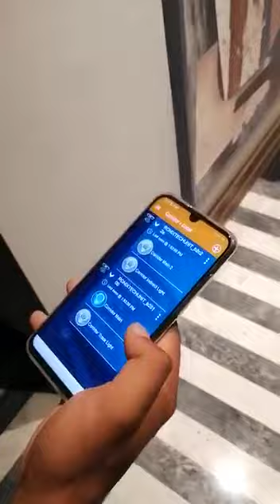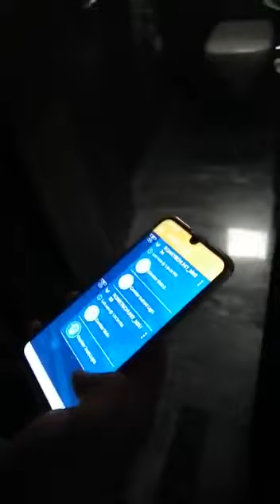RonixTech Mobil app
تجربة مفتاح رونكس الذكي